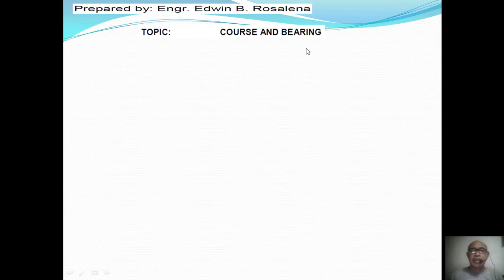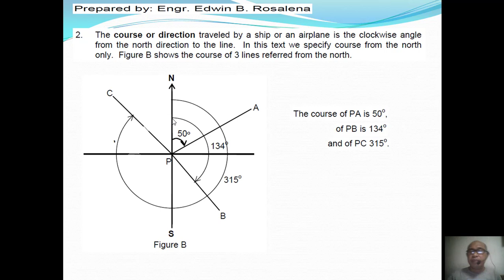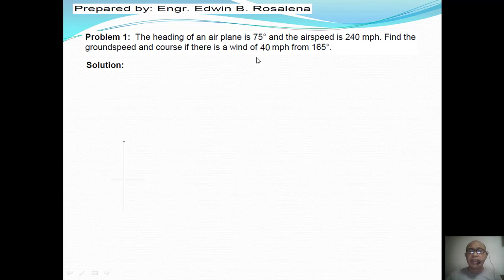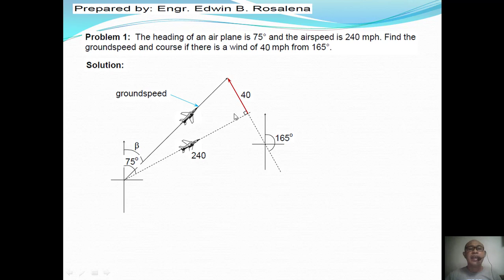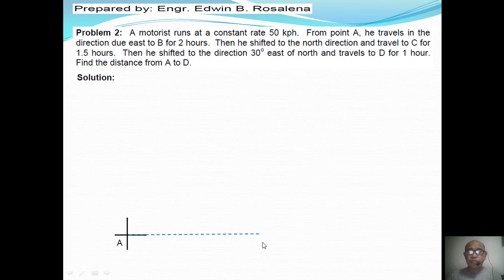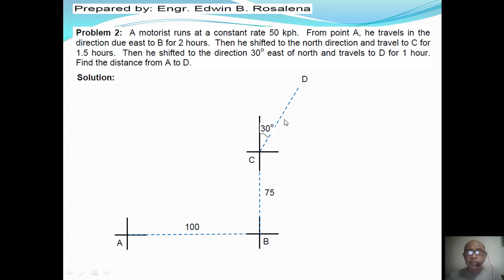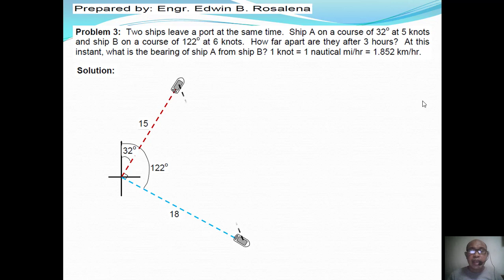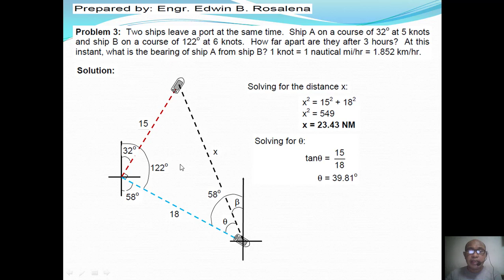TRIGONOMETRY 2( COURSE & BEARING )